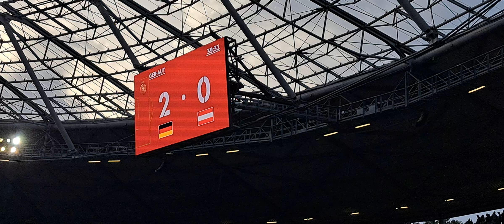Jule Brand macht nh Traumtor ❤️